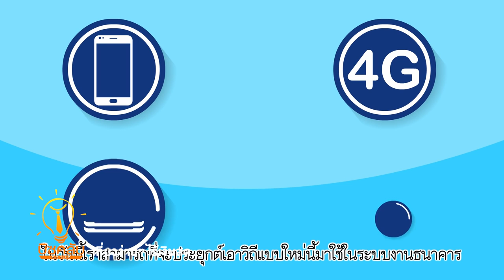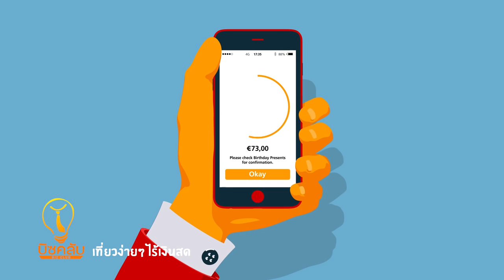บิซคลับ ตอน 106 : เที่ยวง่ายๆไร้เงินสด